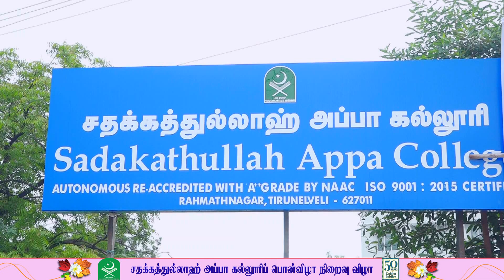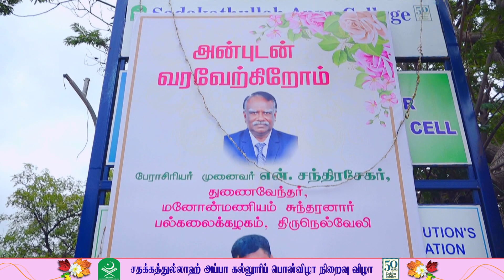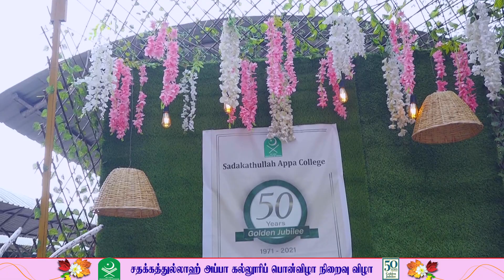சதக்கத்துல்லாஹ் அப்பா கல்லூரியின் பொன்விழா நிறைவுவிழா-அமைச்சர் உள்ளிட்ட திரளானோர் பங்கேற்பு